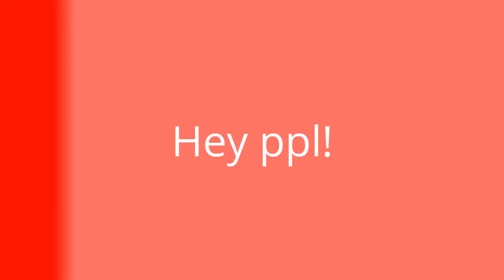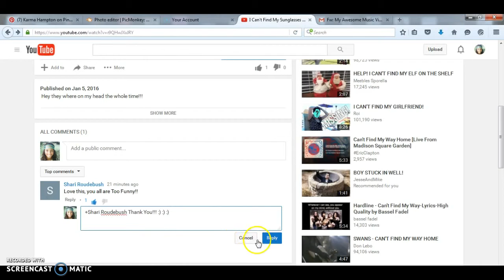How to reply to a comment!